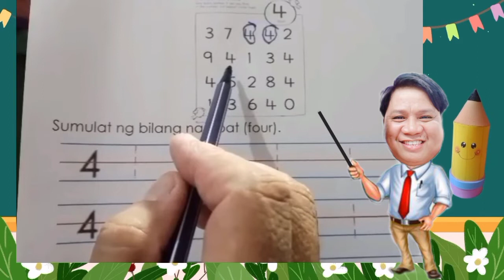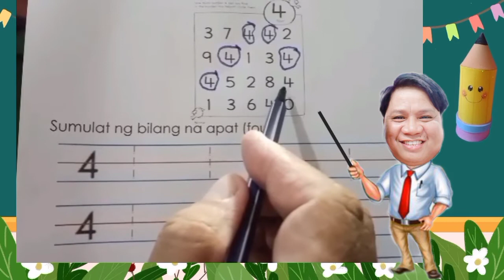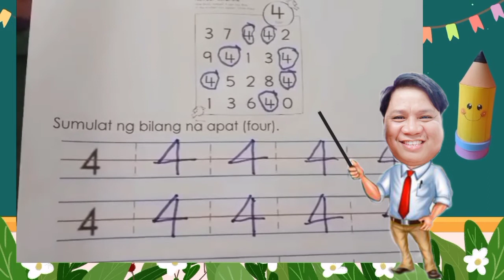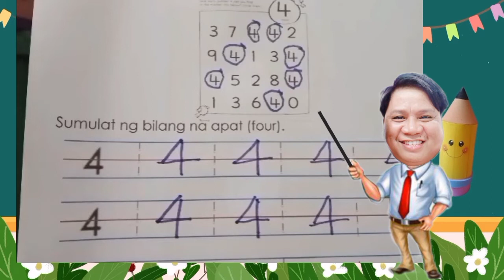Week11 Activity 3